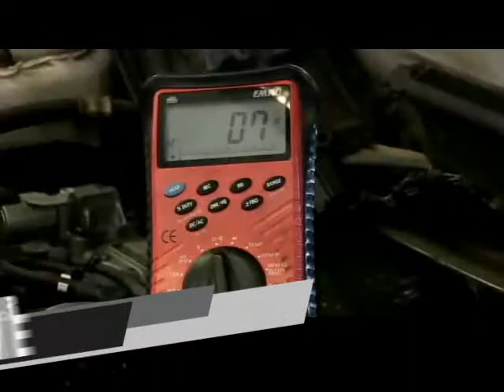Auto Repair 06